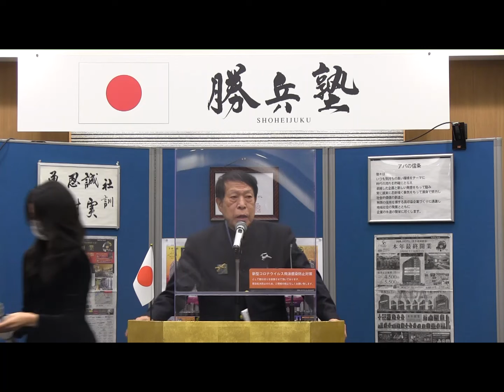第128回勝兵塾月例会 塾長閉会の辞